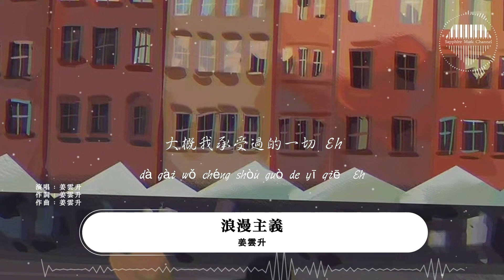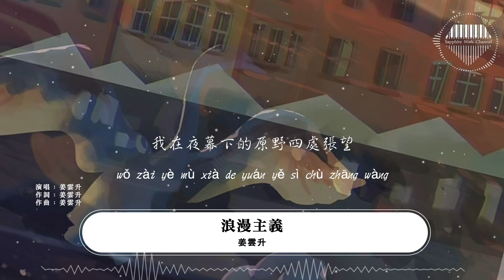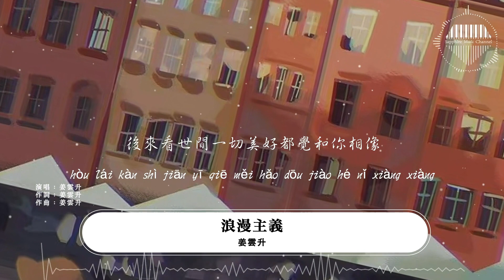姜雲升《浪漫主義》/你肯定能懂我的意思都不用我怎麽說。/💎熱歌速遞 ♫動態歌詞lyrics/pīn yīn gē cí ♫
/「比起永遠，更希望是每一天」The future is bright💎/

作詞 : 姜雲升
作曲 : 姜雲升
出品：網易雲音樂 x 雲上工作室
我看過流星墜落地面 Eh
我見過最陰暗的欲念 Eh
我受過背後刺的利劍 Eh
我遭過數不清的歷練 Eh
我經過猛然間的劇變 Eh
明白了生命是個劇院 Eh
大概我承受過的一切 Eh
都是為如今和你遇見 Eh
你肯定能懂我的意思都不用我怎麽說
想給你寫一百首情歌每天換著給你播
我對你 比我任何一任都要愛得多
你就像這個世界上還存在另外一個我
如果說沒有你 我估計還在借酒消愁
在高樓和大廈的孤城間獨自漂流
除了不放你走 對你沒任何要求
在一切能想到的地點和你不斷交流
該怎麽形容你在我心中的地位
大概是我們都習慣被當作異類
只有和你相處什麽事都不用忌諱
在第二天你走後身上都是你的氣味
你讓我徹夜難眠 愛和你喝酒談天
每當你在我房間 能寫一萬本長篇
不需要任何寒暄 也不用過海瞞天
我是說從今往後 我都會在你旁邊
我看過流星墜落地面 （流星墜落地面）
我見過最陰暗的欲念 （最陰暗的欲念）
我受過背後刺的利劍 （背後刺的利劍）
我遭過數不清的歷練 （數不清的歷練）
我經過猛然間的劇變 （猛然間的劇變）
明白了生命是個劇院 （生命是個劇院）
大概我承受過的一切 （承受過的一切）
都是為如今和你遇見 （如今和你遇見）
我在夜幕下的原野四處張望
第一萬次跌倒後 我起身和你相撞
於是迷茫的腳步有了方向
後來看世間一切美好都覺和你相像
站在不見底的深淵旁邊窺探
回憶被吹散 我聽見恨意還有悲嘆
你是光 即便此時如此微暗
可再微弱也能夠驅散這萬年的黑暗
曾經滿心絕望 對這世界抱有抵觸
是你把我拉起 從那深淵的最底部
你是上天賜給我最棒的禮物
我沒有在哭 只是眼睛有些起霧
從來不開玩笑 態度特別嚴肅
我希望我的生活裏面充滿你的元素
不是說我真可以完全喜歡你的全部
可我能活下去 大概是因為你的緣故
編曲：NORIA
混音：劉韌@Ready Steady Sound!
母帶處理：張步若/劉韌@Ready Steady Sound!
監製：丁博/黃俊
企劃：王政典/熊浩鈞
宣傳：王政典/大萄
本歌曲來自〖雲上工作室〗

❖圖片攝影：小狼wolfbaby
❖圖片為原作者所有，來源於 :